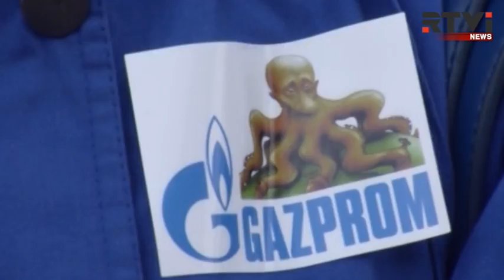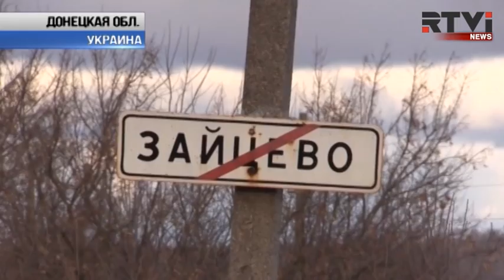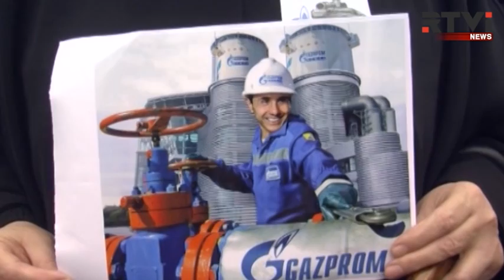Международные новости RTVi. 3 pm/et. 15 января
Обвал нефтяных цен – биржи лихорадит
Сурков обсудил с Нуланд ситуацию в Донбассе
Новые перестрелки на востоке Украины
Россия выселит часть украинских беженцев
Оппозиция в Грузии против «Газпрома»
Во Франции сносят лагерь беженцев
Трамп снова звезда
Динозавр в Нью-Йорке